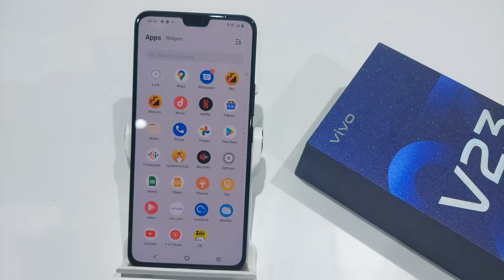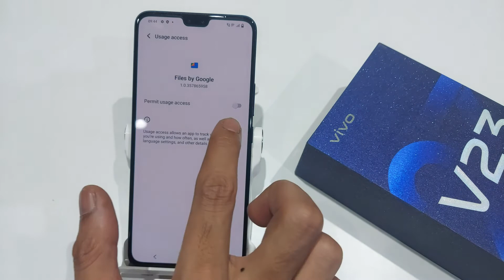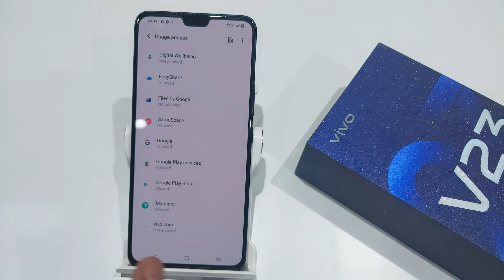How to turn off App Tracing in Vivo v23,v20 pro | vivo v20 pro me app tracing off kaise kare